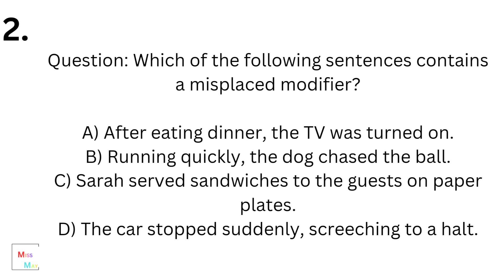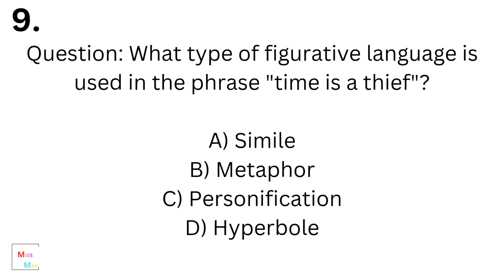SAT's Exam practice questions - Learn Today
Welcome to our comprehensive SAT exam practice session! In this video, we've curated a series of challenging SAT questions to help you sharpen your skills and ace the test. Whether you're gearing up for the SAT Math, Reading, or Writing section. Join us as we dive deep into SAT prep, providing valuable insight to boost your confidence on test day. Don't miss out on this invaluable resource for SAT success!